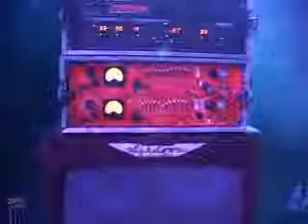Mark King Stage walk about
Filmed before performing at the Astoria, MARK KING of LEVEL 42 gives us a tour of the stage before show time.